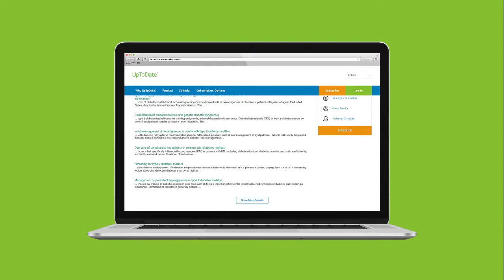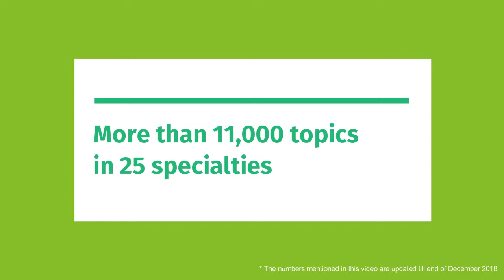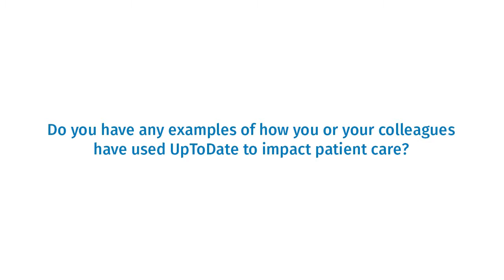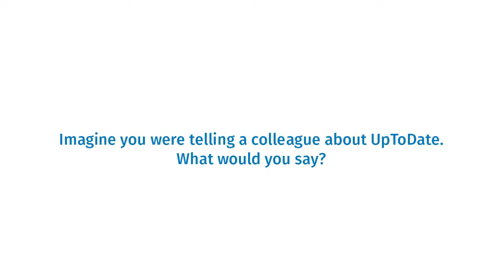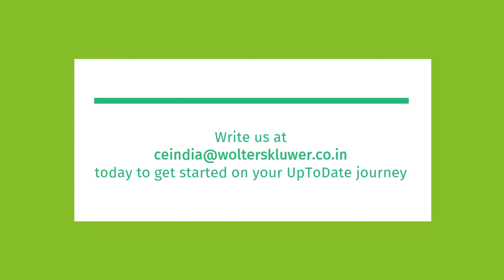Clinical excellence at Wockhardt Hospital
Why do doctors use UpToDate every single day to influence their clinical decisions? What makes top medical professionals trust UpToDate as their preferred resource. Hear it in the words of Wockhardt’s best doctors.